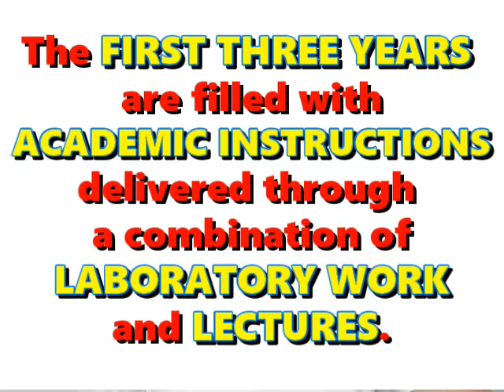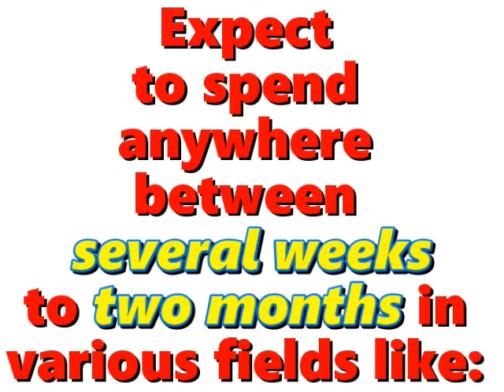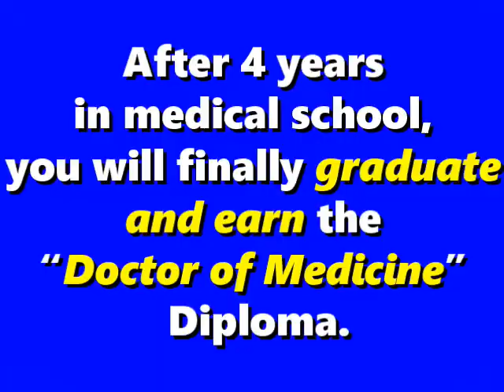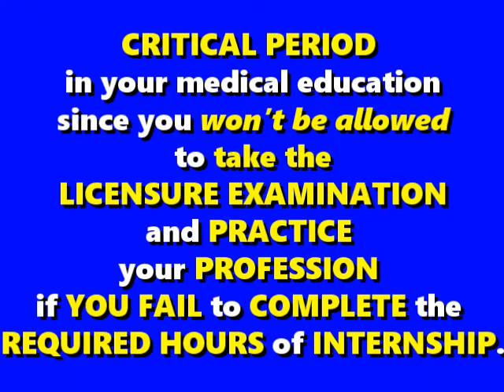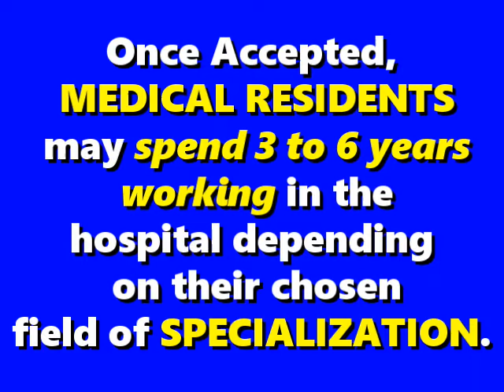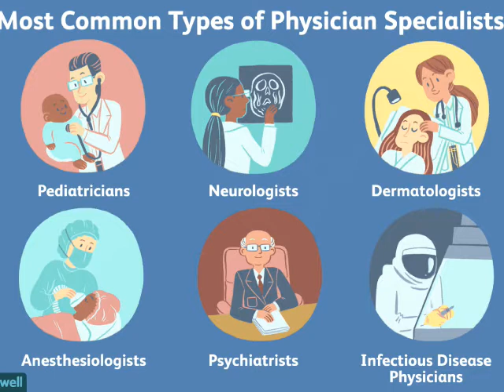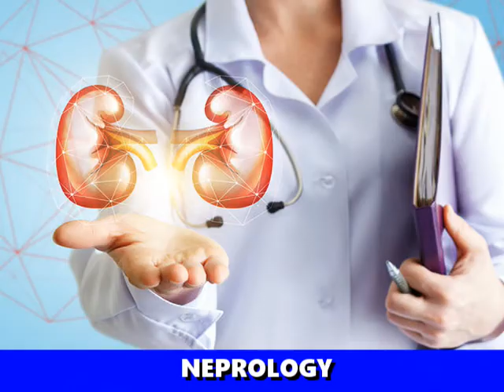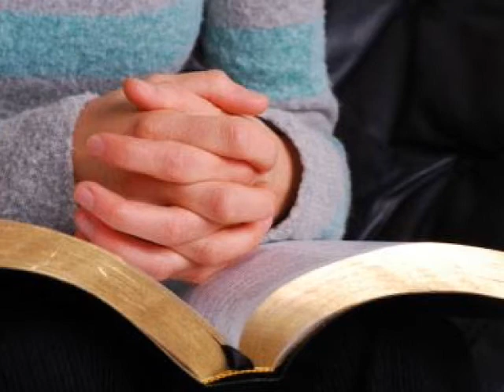PAANO BA MAGING DOKTOR? PART 3... |RESIDENCY TRAINING|INTERNSHIP| FELLOWSHIP/SPECIALIZATION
10 Steps to Become Doctor in the Philippines
1. Prepare as early as high school.
2. Get into college.
3. Take a gap year (optional).
4. Choose your target medical school/s.
5. Ace the National Medical Admission Test (NMAT).
6. Apply to your chosen medical school.
7. Survive medical school.
8. Pass the Physician Licensure Examination.
9. Undergo medical residency training.
10. Get into fellowship training.

Edited by: @_abalbesa